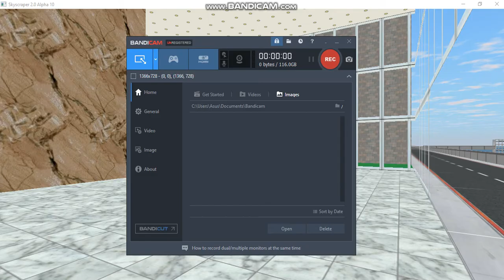Guideline elevator at Plaza at Inspirational City